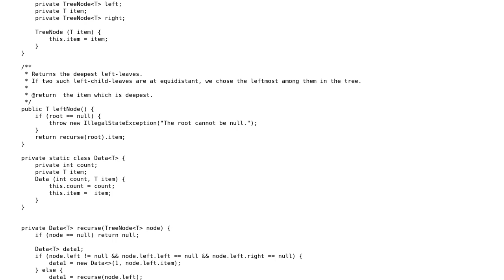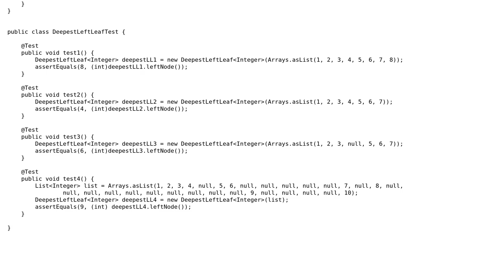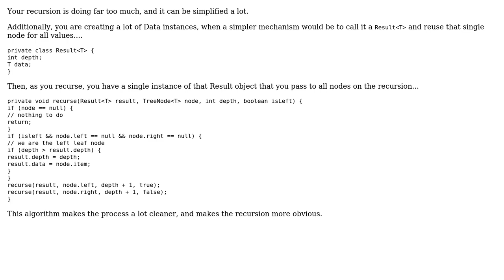Deepest left leaf node in a binary tree (2 Solutions!!)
Deepest left leaf node in a binary tree

With thanks & praise to God, and with thanks to the many people who have made this project possible! | Content (except music & images) licensed under CC BY-SA | Music | Images & others | With thanks to user rolfl user Pimgd user JavaDeveloper and the Stack Exchange Network Trademarks are property of their respective owners. You are responsible for your own actions.